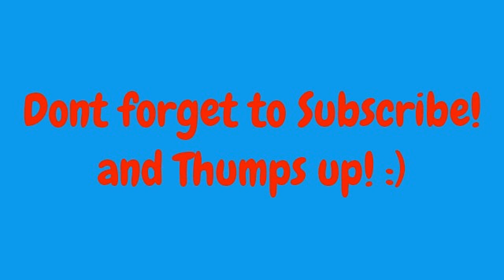black ops 2: Sniper montage!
and thumps up?! :-) with 10 likes i make a new bo2 montage!